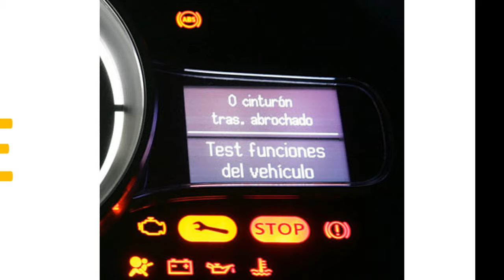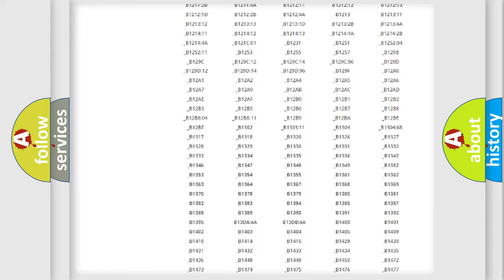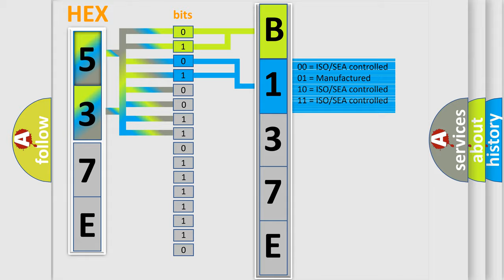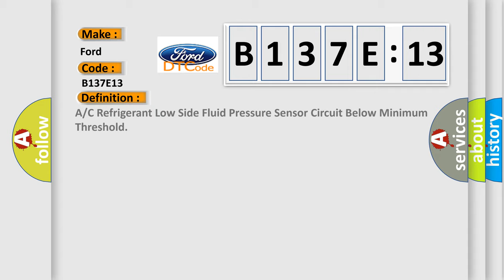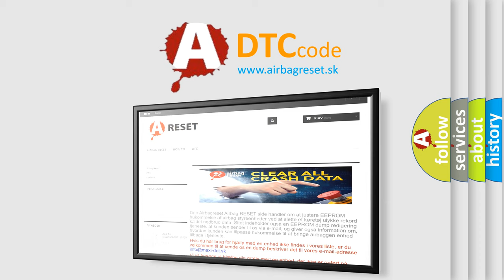DTC Ford B137E-13 Short Explanation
Contents:
0:21 Basic DTC analysis according to OBD2 protocol standard.
1:48 Insight into programming
2:58 A diagnostically understandable description of the Diagnostic Trouble Code
3:05 Basic error definition

Make:
Ford
Code:
B137E 13
Definition:
A or C Refrigerant Low Side Fluid Pressure Sensor Circuit Below Minimum Threshold
Description:
Cause:
Failure Type:
Circuit Open